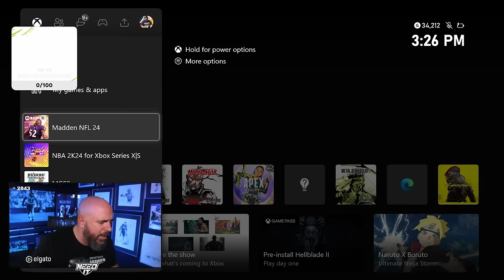IS CJ STROUD WORTH IT? NEW PLAYOFF THEME TEAM?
DubDotDUBBY.com